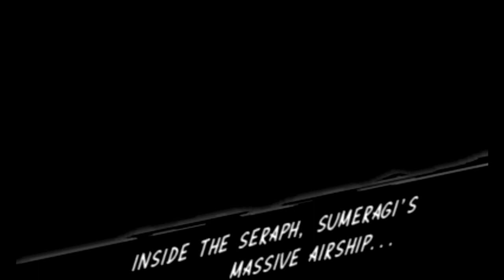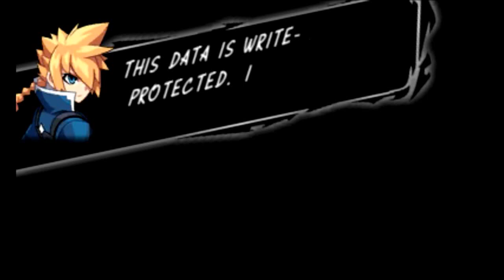Azure Striker Gunvolt 2 - Title Screen & Intro: Seraph Interior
Time for lightning to strike once again. Gunvolt is back and this time Copen is along for the ride as a new playable character, sporting his own little Muse.

We start out with a meeting of Sumeragi associates, lamenting over the loss of the Diva Project and Nova. And while they're gloating about their fancy ship the Seraph, it comes under attack. Cut to the Seraph where we find Gunvolt held at gunpoint by some Sumeragi soldiers. But they seem to have no idea who it is they're talking to as they try to open fire to no avail. After they find out, they promptly shit their pants and leave them open for you to zap them. Gunvolt also has a new mission control, Xiao and Quinn. Zeno and Moniqa are nowhere to be seen here. But anyway, this is our tutorial level. We get shown the ropes for how the game works. And per typical Mega Man tradition, we fight a big boss at the end that's incredibly easy. Only it's made even more easy as Joule, who as you may recall became one with Lumen and is pretty much living in Gunvolt, sang her song to give Gunvolt a powerup, so we have infinite EP and can stay in the air forever during this part. But once the mech is down, we have the issue of the Seraph currently on route to crashing into a skyscraper. __